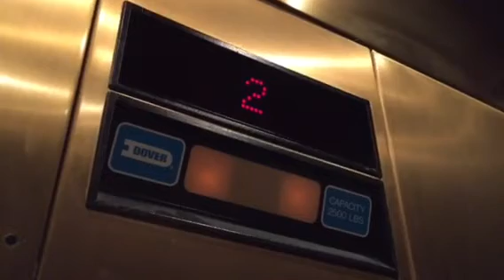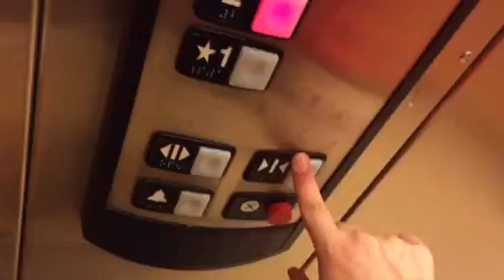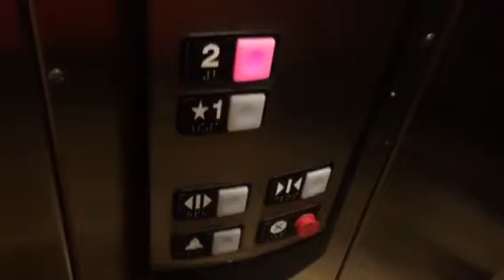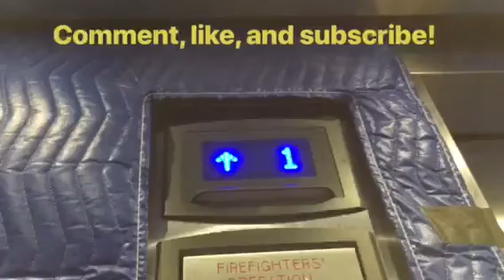Schindler Hydraulic Elevator @ Crate & Barrel, Oakbrook Center, Oak Brook, IL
This is a very nice maintained elevator. It runs great and the motor is awesome!